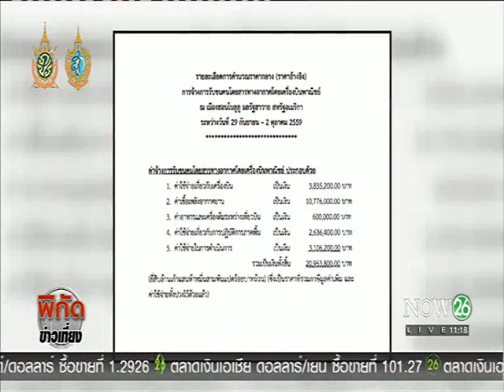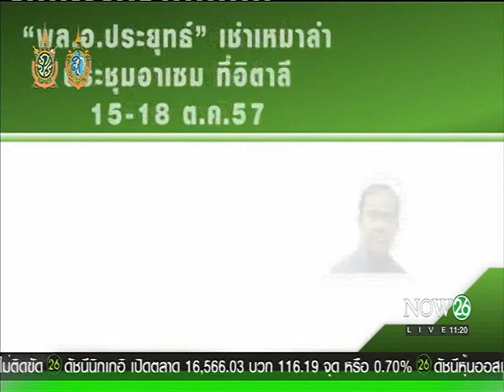News "ประวิตร"เช่าเหมาลำ20ล.โฆษกกลาโหมแจงเครื่องบินทอ.ไม่พร้อมบิน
พิกัดข่าวเที่ยง : "ประวิตร"เช่าเหมาลำ 20ล้าน โฆษกกลาโหมแจงเครื่องบิน ทอ.ไม่พร้อมบิน "NOW26" 3-10-59